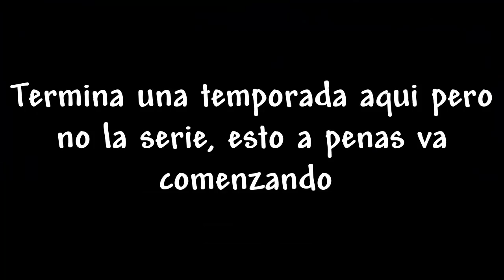MakeHades world - ASI DESPEDIMOS LA 1.3 (Final de temporada)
Primero que nada, dar una disculpa para los que esperaban este cierre de la serie; que con tanto gusto y orgullo llevamos mi compi y yo en este tiempo. Hoy llega a su final y solo les quería agradecer a los que estuvieron ahí desde el inicio y que a pesar de dejar el canal durante un tiempo en esta serie aun siguieron apoyando, un abrazo enorme ❤ solo digo: GRACIAS son una maravilla, espero y este final sea de su agrado :3